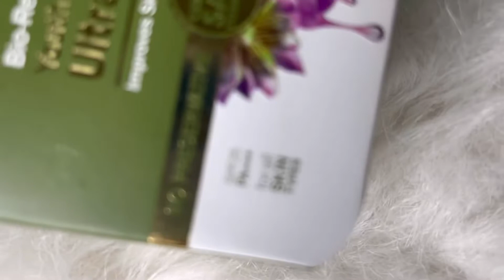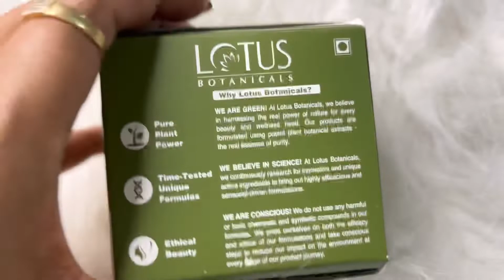Why Bio Retinol is important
Hi guys in today's video I am in going to share you my recent product which I am using for my youthful skin that is Lotus Botanical Bio Retinol youth radiance ultra Crème. It is a power packed anti ageing skincare range, it is pure plant-based age defyingf skincare formula which has vitamin E drive retinol. it tackles the signs of ageing. it correct pigmentation fights breakout improves the skin elasticity and firmness. it boost skin radiance too

lotus botanicals bio retinol youth radiance ultra creme review
lotus bio retinol
lotus botanicals day cream
lotus botanicals anti ageing cream